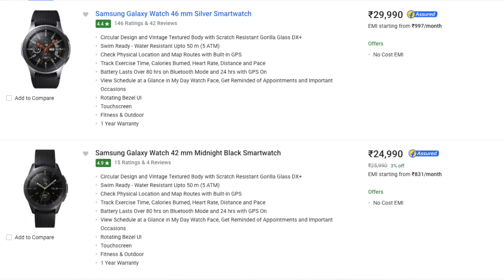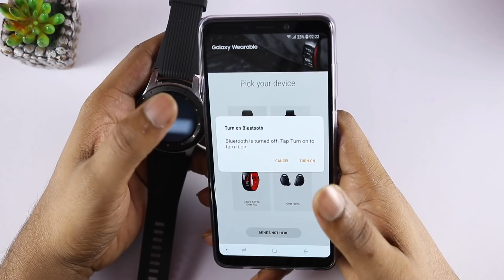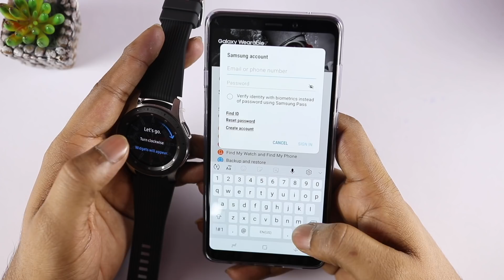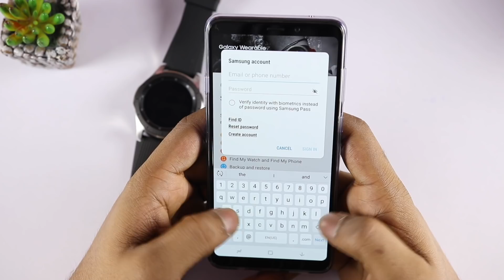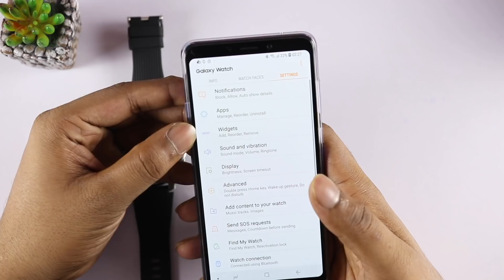Samsung Galaxy Watch Unboxing & Setup ll in telugu ll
Samsung Galaxy Watch Available on Flipkart
Support me :)
My Gear
intromusic credits
artist credits:
▽ Follow DEAF KEV